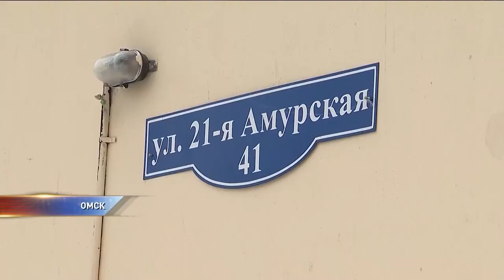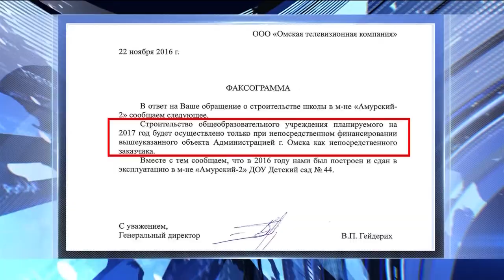Дети рискуют жизнью, чтобы добраться до школы